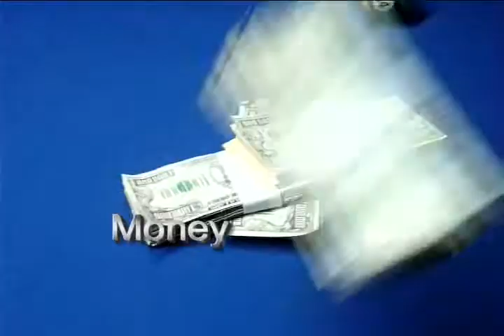Trailer los Mafiosos